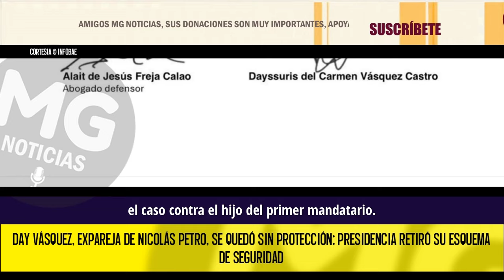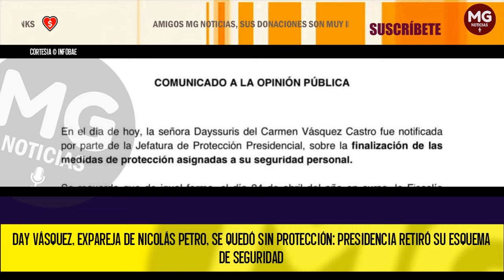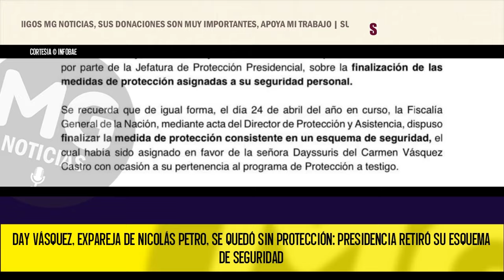ALERTA ⚠️ DAY VÁSQUEZ, EXPAREJA DE NICOLÁS PETRO, SE QUEDÓ SIN PROTECCIÓN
Day Vásquez, expareja de Nicolás Petro, se quedó sin protección: Presidencia retiró su esquema de seguridad
La Fiscalía General de la Nación ya le había quitado un equipo de protección por incumplimientos.
INFOBAE